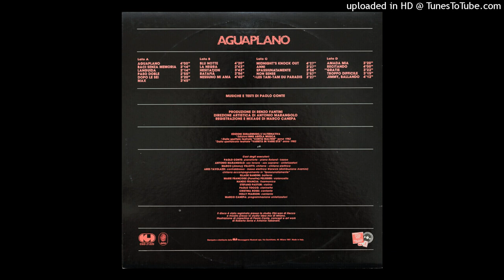Paolo Conte - Gratis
Dall'album  "Aguaplano"   del  1987